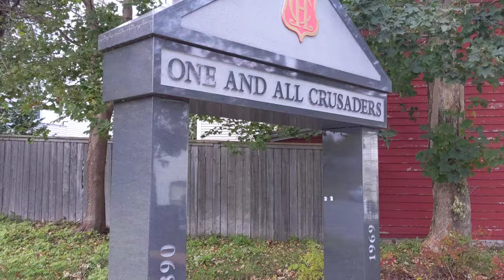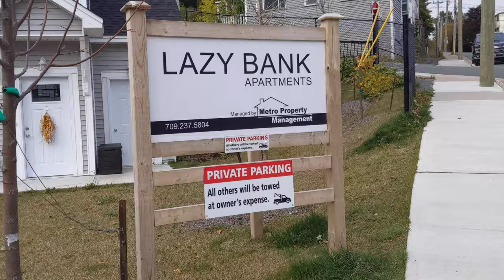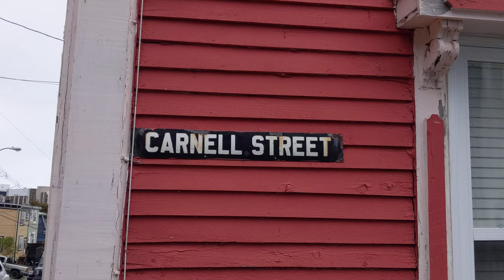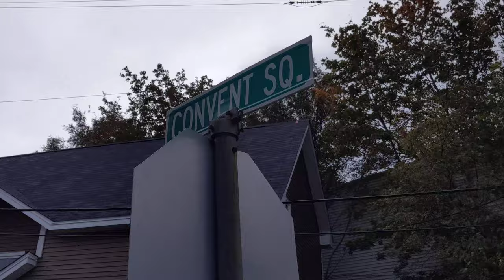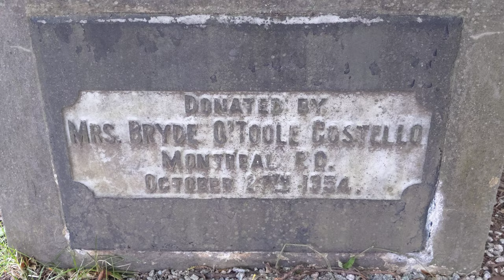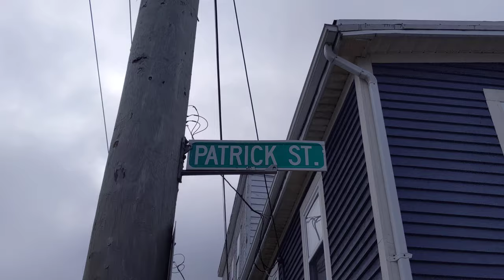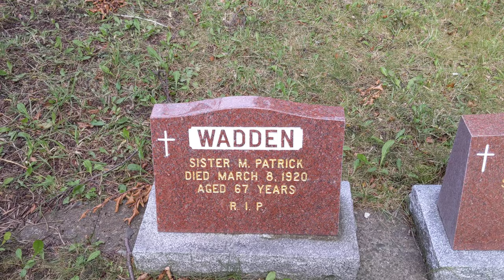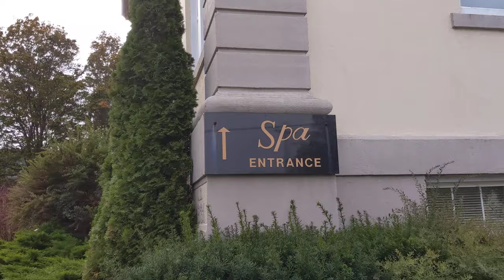Patrick Street, Convent Square, St.Patrick's Church. St.John's Newfoundland Canada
The cornerstone of St. Patrick's Church was laid on September 17, 1855, by Bishop John T. Mullock and other distinguished clergy from Canada and the United States. American financier, Cyrus Field, contributed £1,000($107,123.88 in USD 2019)[1] to help with construction costs. The church was designed in the late Gothic Revival, also termed Neo-Gothic, style by J.J. McCarthy, a prominent Irish architect, and was built by T. O'Brien, local architect and mason.

The interior
In 1864 nine years after the cornerstone was laid, work officially began on the structure with the construction the foundation from stone taken from the Southside Hills in St. John's. Further problems prevented work on the project from advancing beyond the 1864 stage for a decade. Additional stone was donated in 1875 and construction began once more. Construction continued as funds and materials permitted and the church was completed in 1881. After more than two-and-a-half decades, St. Patrick's Church was consecrated on August 28, 1881.

The church was designated a National Historic Site of Canada in 1990.[2] In 1997 the Heritage Foundation of Newfoundland and Labrador declared St. Patrick's Church a Registered Heritage Structure.